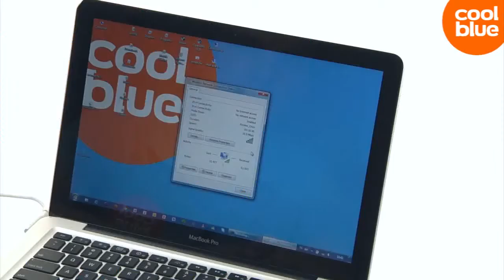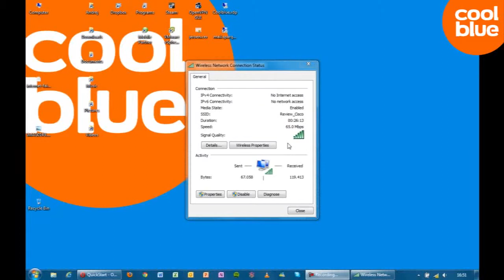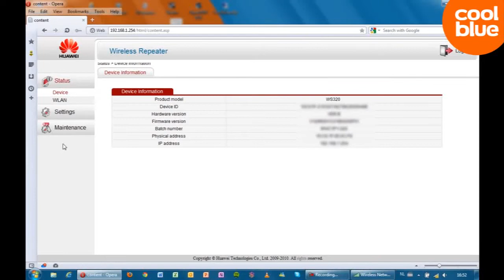Huawei WS320 Wifi Repeater